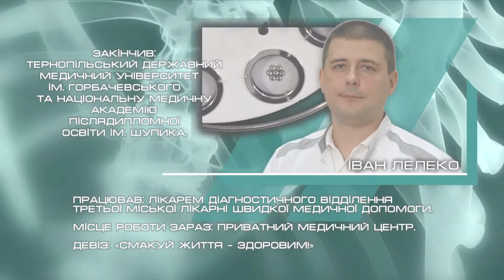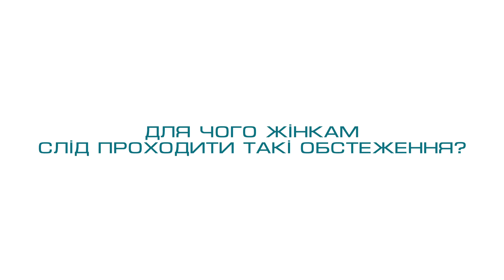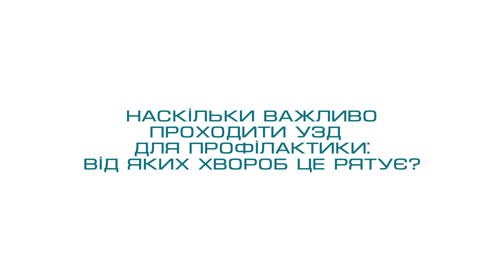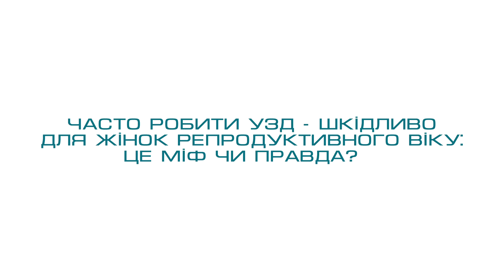Запитай у лікаря. Жіноче здоров'я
УЗД-комплекс "Жіноче здоров'я": які обстеження входять сюди? Для чого жінкам слід проходити такі обстеження? І як часто? Які патології дозволяє виявити комплексне УЗД-обстеження? Як підготуватися до нього і до якого лікаря звернутися, якщо під час УЗД виявили патології? Відповіді на ці та інші питання чи знайдете у програмі "Запитай у лікаря" на телеканалі "Вікка". В ній ми підготували чимало корисної інформації для Вашого здоров'я!

 ВАЖЛИВО!!!
Матеріал підготувала людина без фахової медичної освіти. Матеріали на сайті призначені для загального ознайомлення. Інформація розміщується задля інформування про симптоми та причини їх виникнення, для своєчасного візиту на консультацію до лікаря. Самолікування може бути шкідливим для вашого здоров'я.